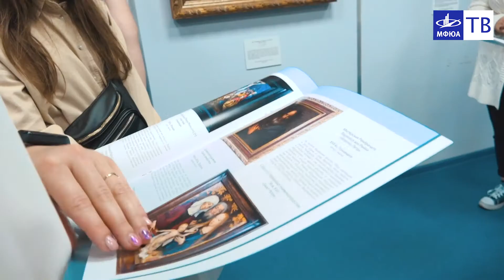Шедевры музея МФЮА поселились в Ступино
10 сентября состоялось торжественное открытие выставки шедевров музейно-выставочного образовательного комплекса «Наука, техника, искусство» в Ступинском филиале МФЮА.
На открытии выставки присутствовали почетные гости из Министерства культуры Московской области и Администрации городского округа Ступино, руководство филиала и представители головного корпуса МФЮА, профессорско-преподавательский состав, студенты вуза и колледжа.
Передвижная выставка состоит из 28 оригинальных экспонатов художественного наследия русской живописи девятнадцатого века: полотна Ивана Айвазовского, Алексея Саврасова, Виктора Васнецова, а также мастеров Западной Европы –  Паоло Веронезе, Питера Пауля Рубенса, Харменса ван Рейн Рембрандта. А также изделия золотого и серебряного дела России, представленные знаменитыми фирмами Карла Фаберже, Ивана Хлебникова, императорской жалованной посудой.
Посетить выставку бесплатно может любой желающий по адресу: г. Ступино, ул. Калинина, 42А.